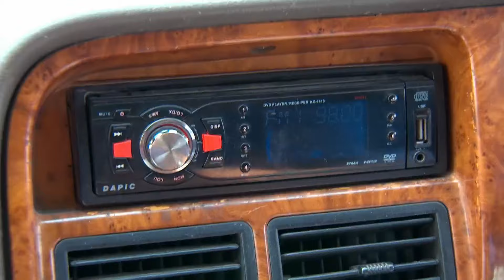మనం పారిపోదాం పద అమ్మ | Gundamma Katha | Full Ep 512 | Zee Telugu | 20 Jan 2020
Episodic Synopsis:
Geetha helps a tribal woman deliver her baby. Later, the tribal people thank Geetha and ask her family to stay with them for a night. Ram, Priya and Manikyam get drunk. Manikyam gets intimate with Kumari. In the morning, Ram and Priya accuse their spouses.

Show Generic Synopsis:
Geetha gives one of her twins to Priya for twenty per cent of the property. Her daughter, raised by Priya, is taught to humiliate Geetha. Further, Ram blames Geetha for ruining his dreams.

Show Name: Gundamma Katha
Star Casts Name: Pooja Murthy, Kalki Raja
Characters Name: Gundamma, Lokeshwari, Srinivas, Aditya
Ep No: 512